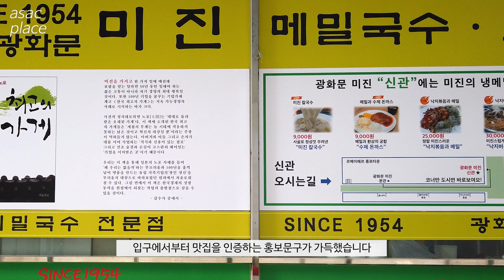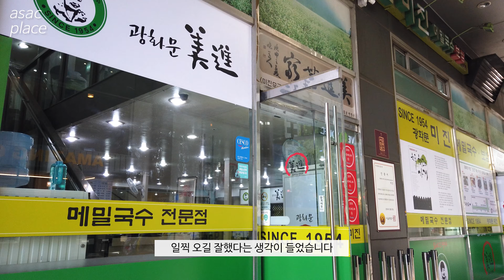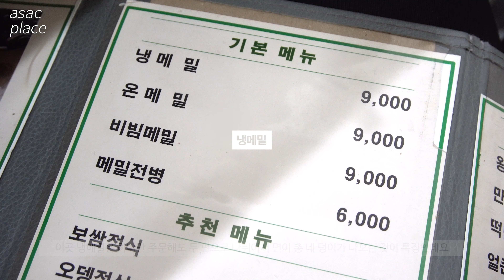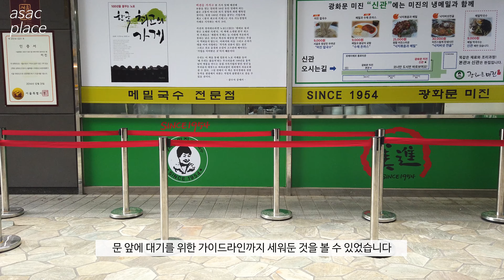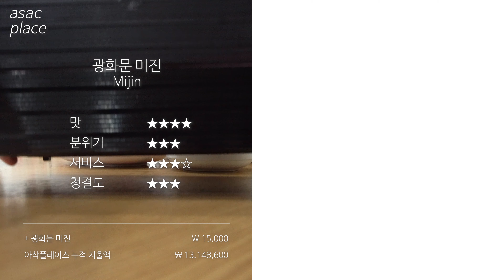광화문 미진, 단골손님 가득한 미슐랭 냉메밀 맛집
『71』 광화문 미진
광화문에 있는 '미슐랭 빕 구르망', 광화문 미진에 다녀왔습니다

※ 가격정보
메밀전병 : ₩ 6,000
냉메밀 : ₩ 9,000

* 광화문 미진 총 지출액 : ₩ 15,000